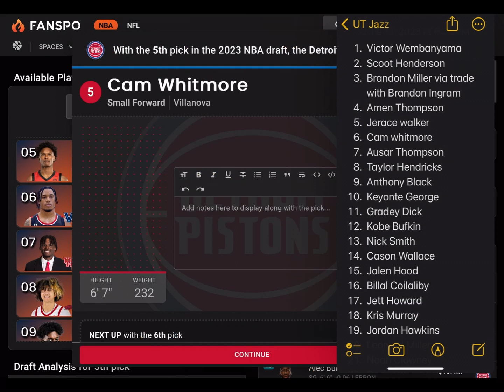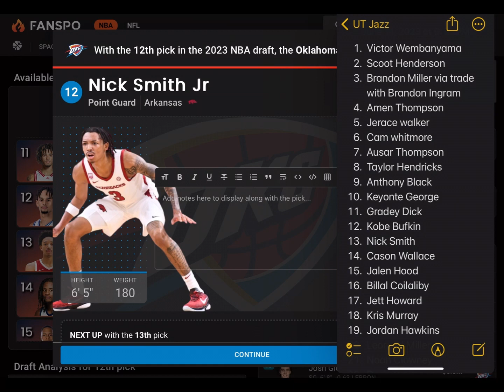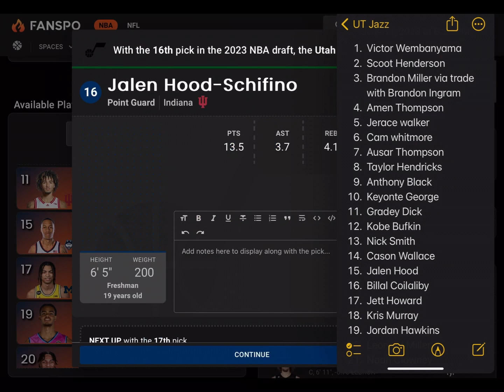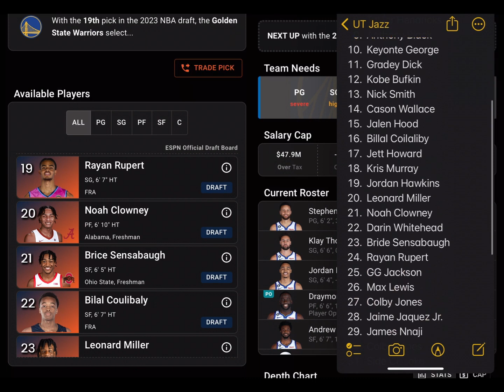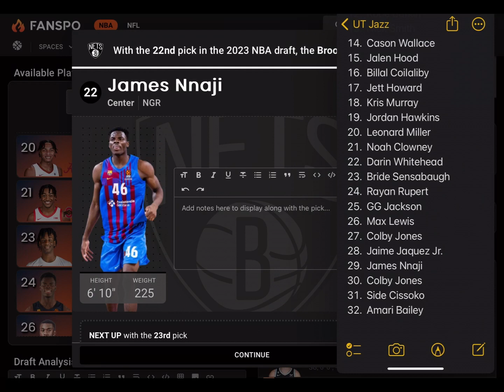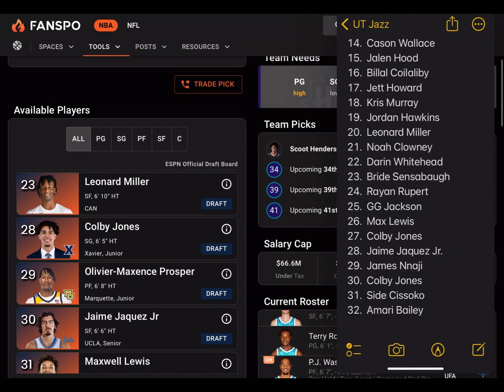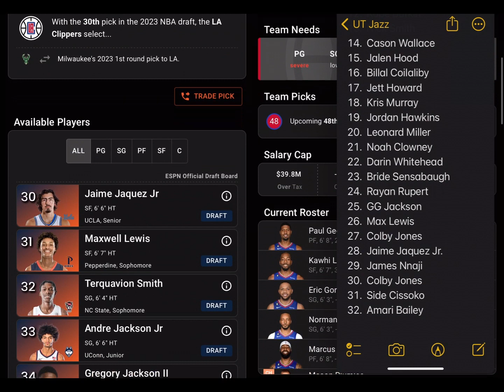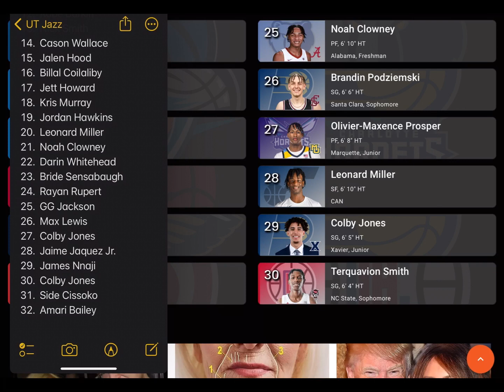YourSports Boyz NBA Mock Draft!!!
What are your thoughts? Do you agree with our mock?